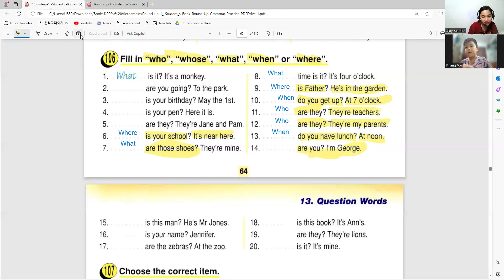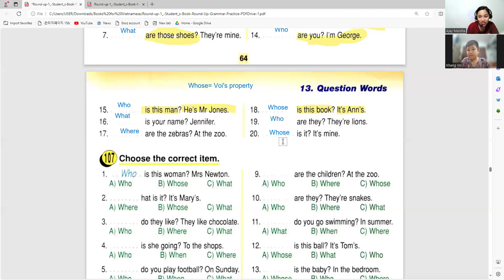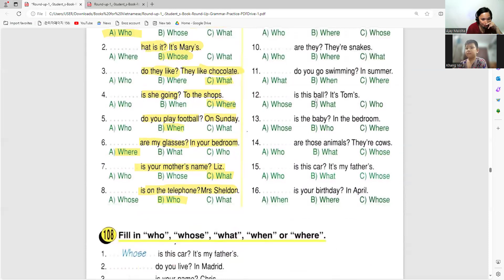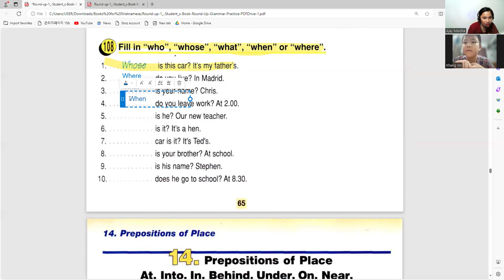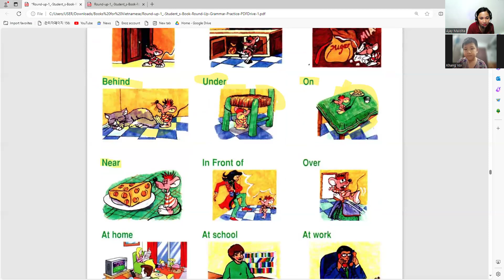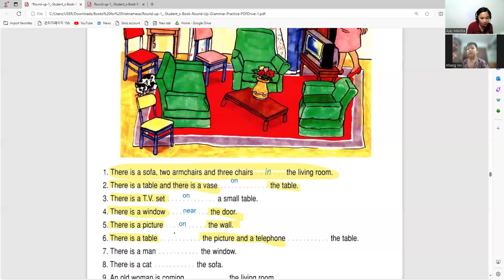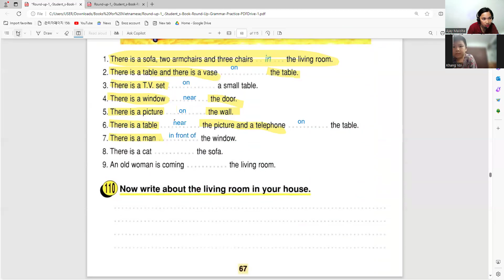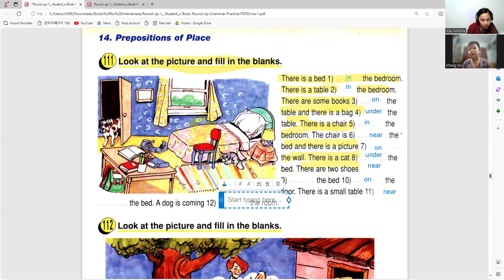Voi day 26Học Tiếng Anh Online|Learn English Online